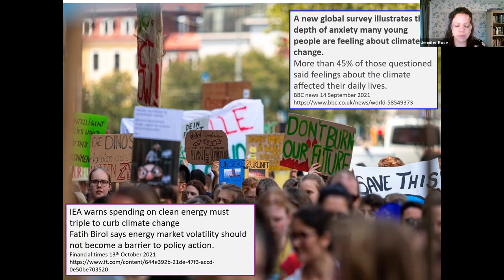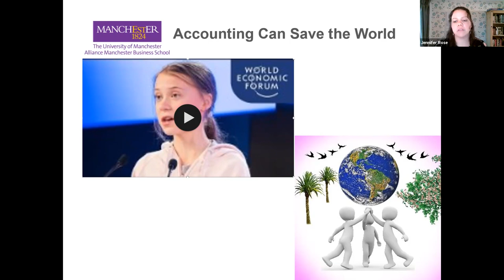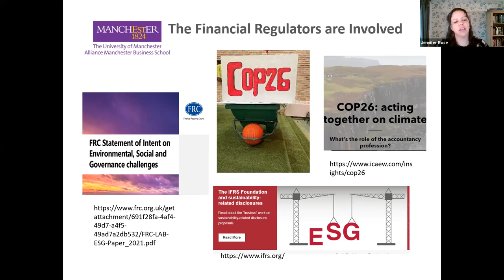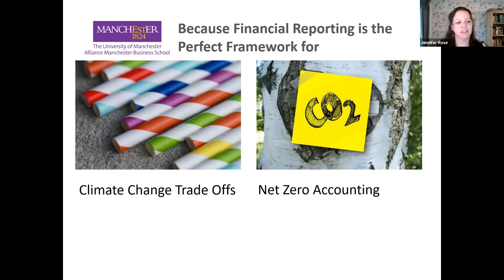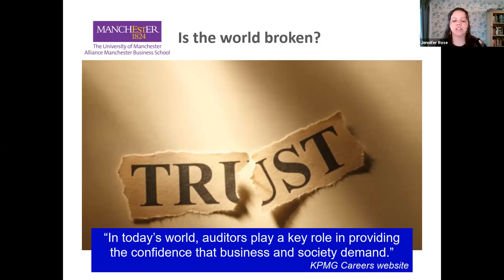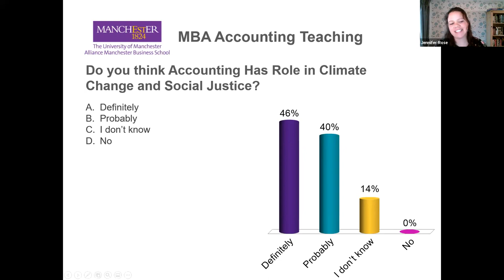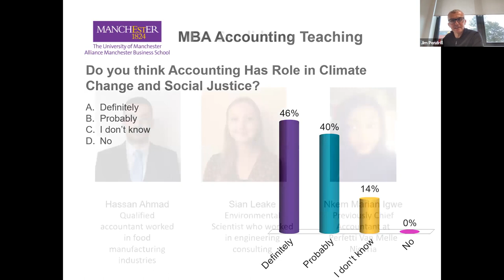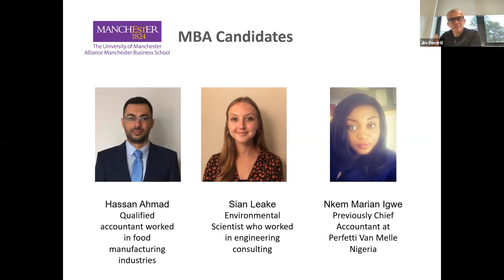How do you teach accounting to generation Greta?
In this film senior lecturer Jennifer Rose was joined by MBA students Hassan Ahmad, Nkem Igwe and Sian Leake to discuss what climate change means to them and how their current studies will help inform the decisions they make during their own business careers.